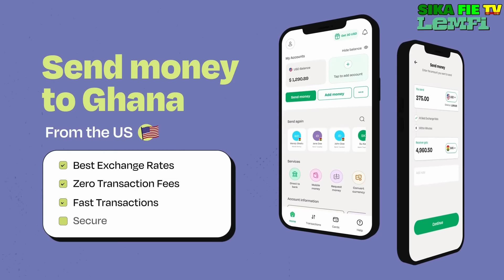😂😂AGADOO DOLLAR FAMILY VR THE AMERICAN GIRL😂ACABENEZER KYEKYEKU AWURAMA😂